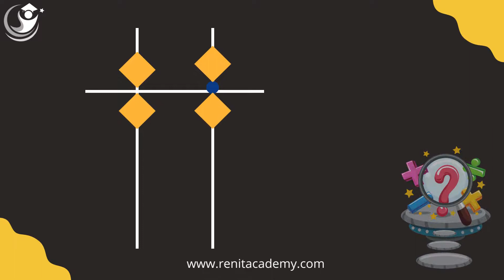Abacus Beads Recognition Practice / Number 1-100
Abacus Beads Recognition Practice Video from numbers 1 to 100.